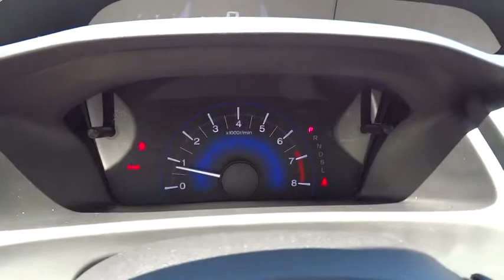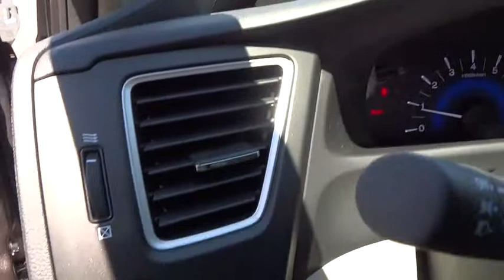2015 HONDA CIVIC Redding, Eureka, Red Bluff, Northern California, Sacramento, CA 15H1007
2015 HONDA CIVIC